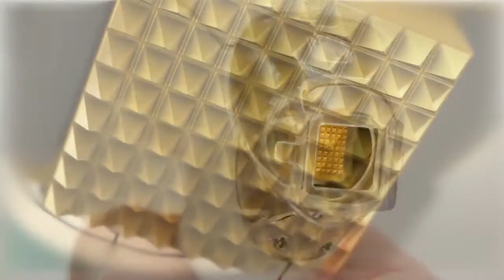מרפאת למד - המרפאה שלך לאסתטיקה ויופי